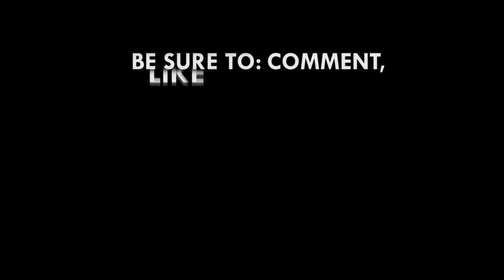Anti gay bill: People have lost seats since Adam – Mahama Ayariga shoots down fears